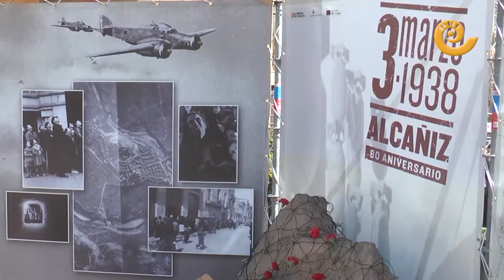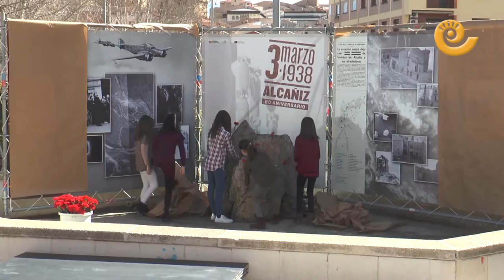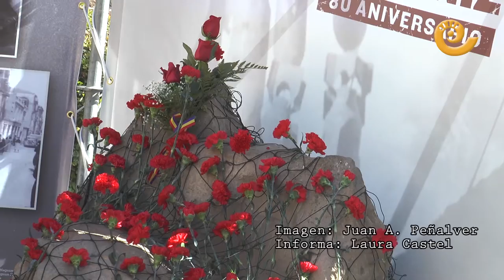80º Aniversario Bombardeo Alcañiz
Alcañiz ha conmemorado esta mañana el 80º Aniversario del Bombardeo  que dejó más muertos en un solo día en Aragón, y uno de los más importantes de toda la Guerra Civil española.
El acto ha contado con una alta presencia institucional encabezada por el presidente autonómico Javier Lambán.